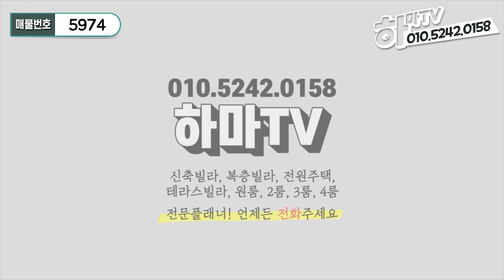★무입주가능!! 주변시세보다 1억이상 저렴한 방5개 복층테라스 !! 야당역세권~ /5974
구독자 여러분들 반갑습니다. 하마TV 꼼장어예요.
오늘 제가 소개해드릴 현장은 파주 야당동에 위치한 대출 끝판왕  5룸 가능한 복층 세대예요. 집 1채 가격에 2채 드립니다.

실평 58평, 5룸, 화장실 3개

숲세권, 공기맑고 유럽스타일의 실내가 돋보이는 오늘의 현장 지금 안내드릴게요

소재지: 파주 야당동
단지구성 : 3개동 24세대
평형 : 실평수 58평
대중교통: 경의중앙선 야당역 도보12분, 자차 3분,
마을버스 8분
고속도로: 자유로, 제2자유로 인근, 설문IC 톨게이트 진입 자차 5분 거리
학군: 초, 중, 고 자차 5분거리
세대 구성 : 방4개, 화장실3개, 테라스, 복층 방 거실 전환가능
분양가 : 유선문의해주세요
실입주금 : 3천만원 (생애최초 무입주금 가능)
세대옵션: 시스템에어컨(거실/안방), 항균도마살균기, 광파오븐
주차: 필로티주차 세대당 1대 이상 (주차차단기 설치)
특장점 : 기준층 보다 싼 복층
방은 5개로 만들수 있어요♡

영상보시고 궁금하신 분들은 대표번호로 문의주시고, 방문예약해주세요.